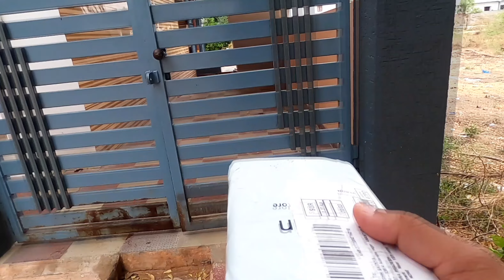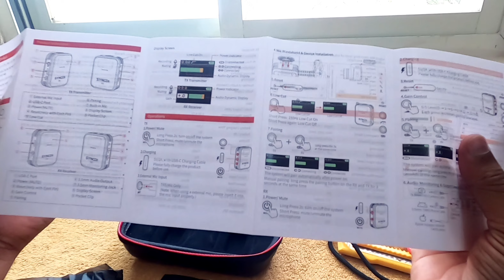UNBOXING SYNCO G2 (A1) WIRELESS MICROPHONE || POINT OF VIEW VLOG..